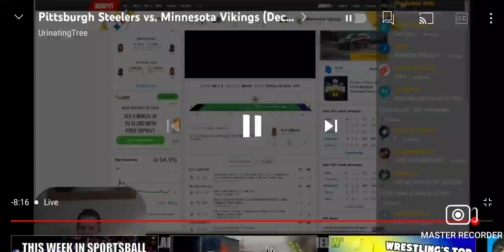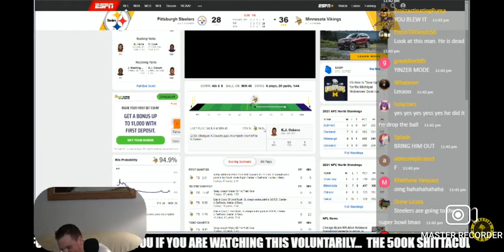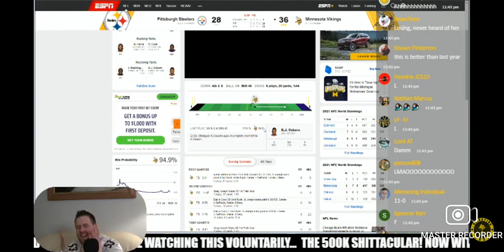UrinatingTree Reacts to Steelers vs Vikings Ending